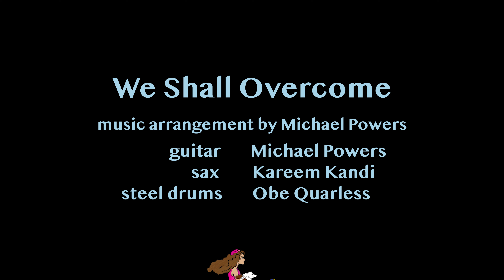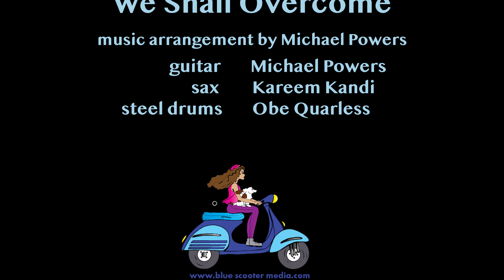We Shall Overcome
We Shall Overcome...in honor of Martin Luther King, Jr. Day

A dynamic instrumental by three great PNW musicians -
Music arrangement and guitar by Michael Powers
with Kareem Kandi on sax and Obe Quarless on steel drums.